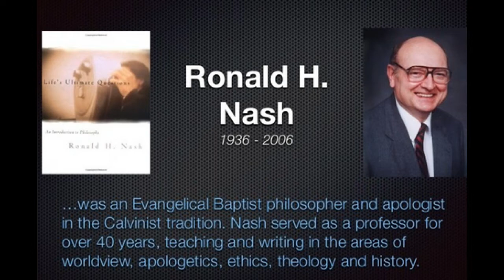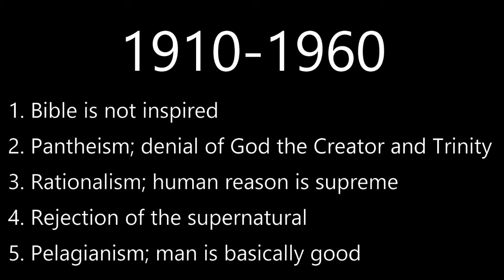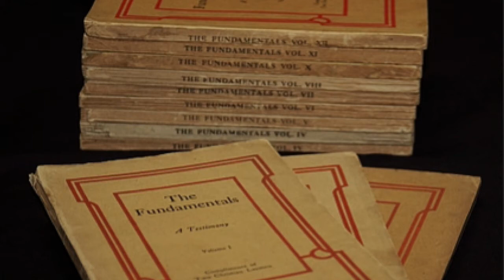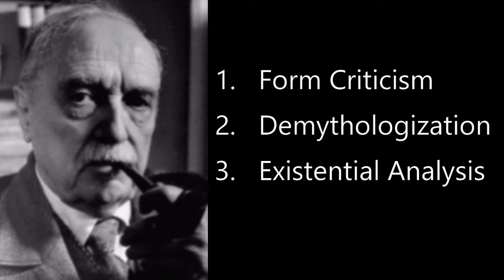85 Evangelicalism | Ronald Nash | History of Western Philosophy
How has the Evangelical church responded to the various philosophical challenges of our day? Ronald Nash gives this insightful overview of Evangelicalism’s response to the modern and postmodernism challenge.